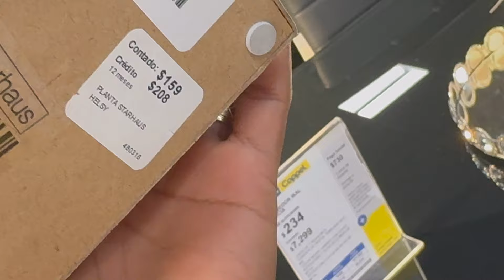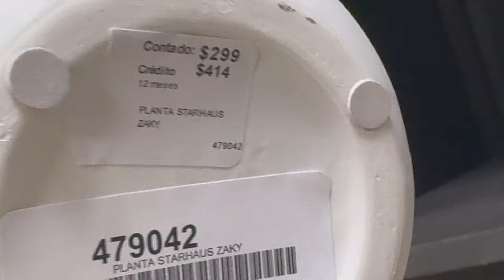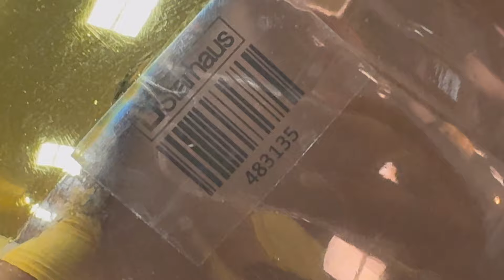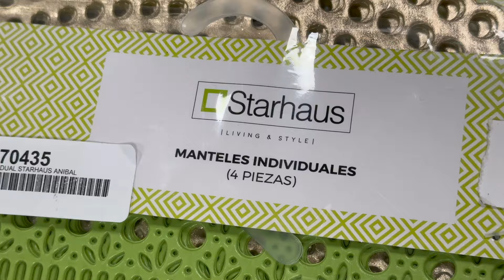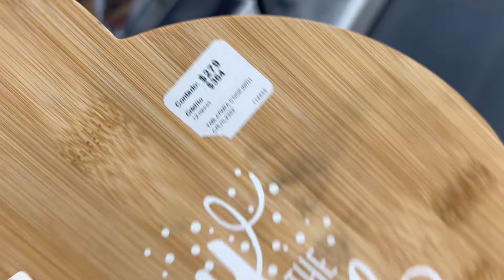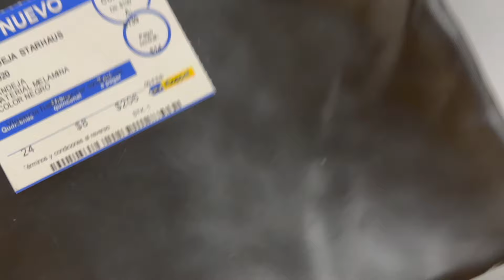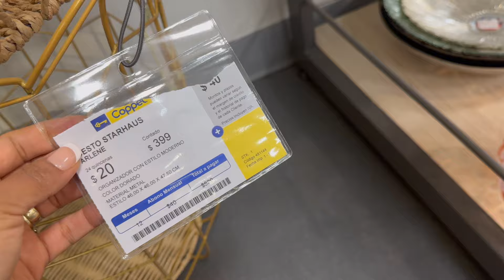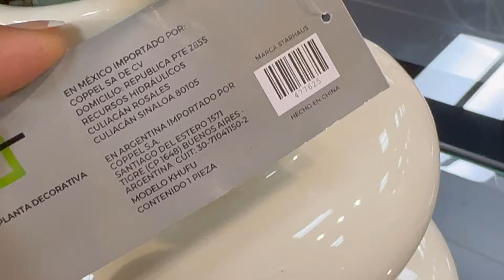NOVEDADES COPPEL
COPPEL
DECORACION
ORGANIZACION
LIMPIEZA